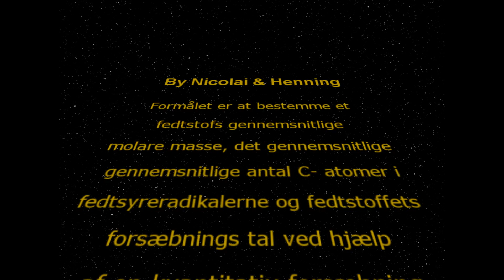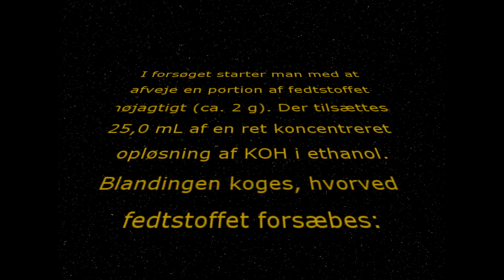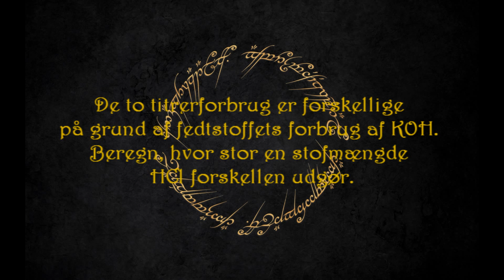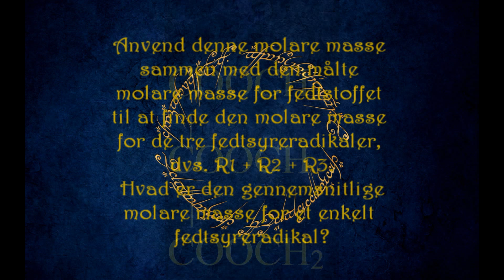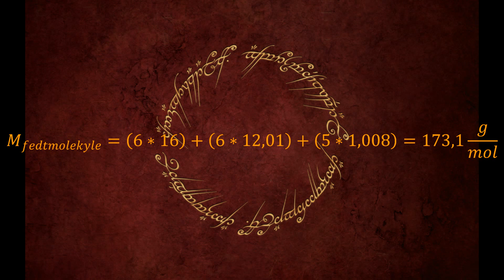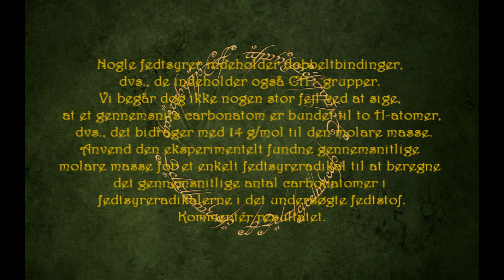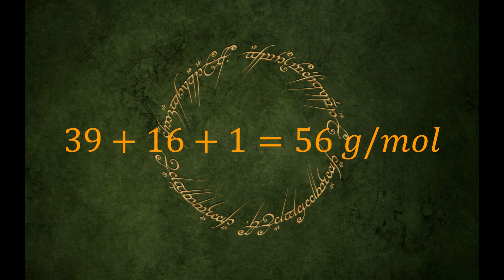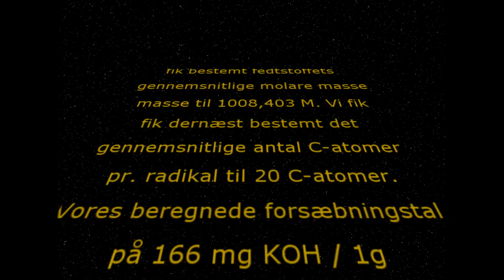Forsæbning af et fedtstof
Så er den her endelig.
Vores  længe ventede video rapport over forsæbning af et fedtstof nu på YouTube.
Lavet i samarbejde med Nicolai Hedegaard Jensen.
Sit down and enjoy.